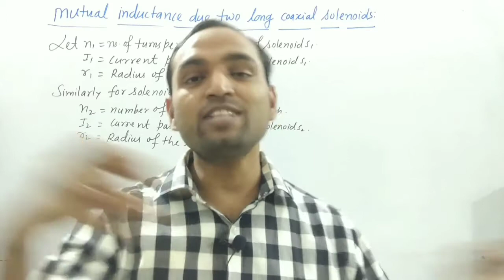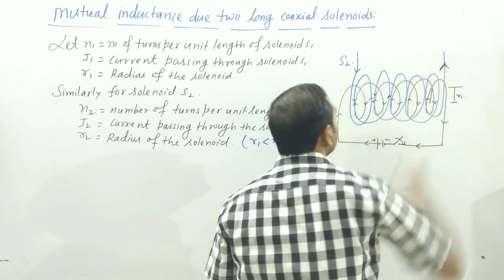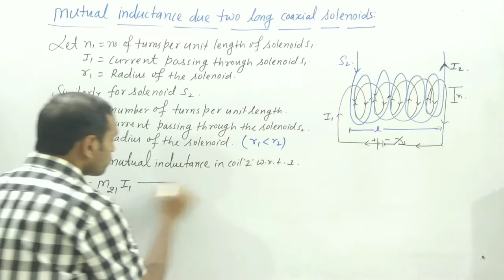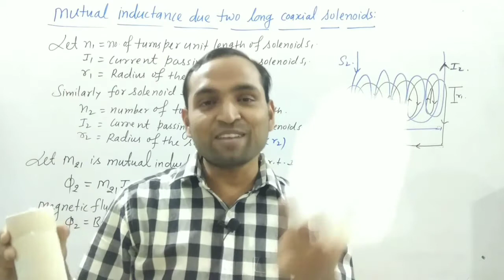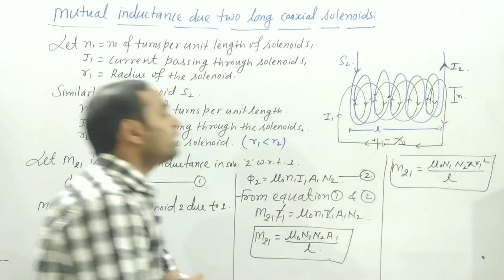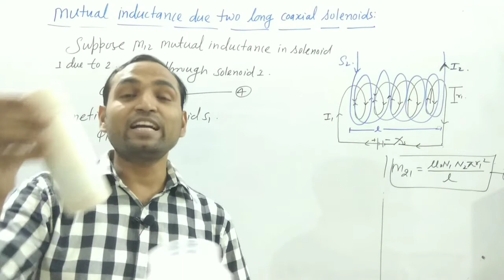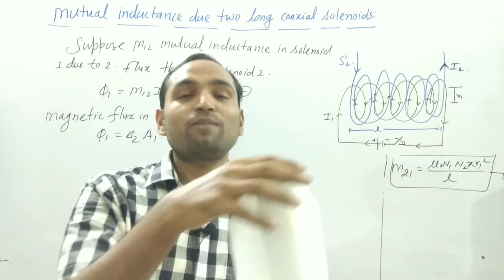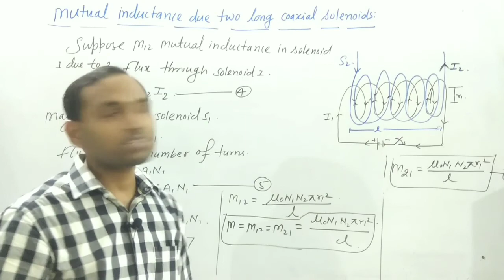Mutual inductance of two long coaxial solenoid I Class 12 I Chapter-6 I Electromagnetic induction-10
In this video we shall study mutual inductance of two long solenoids .